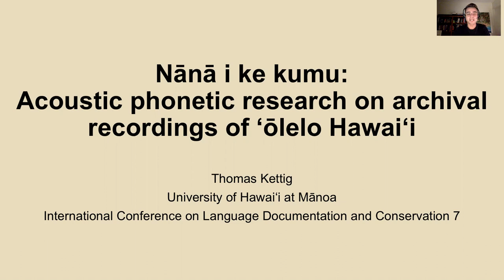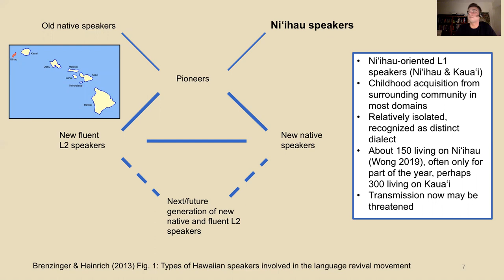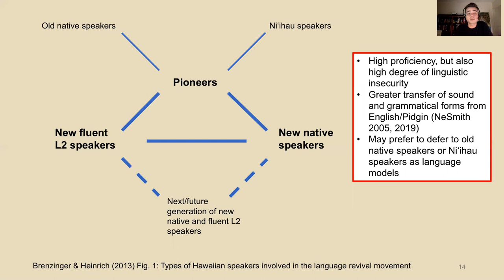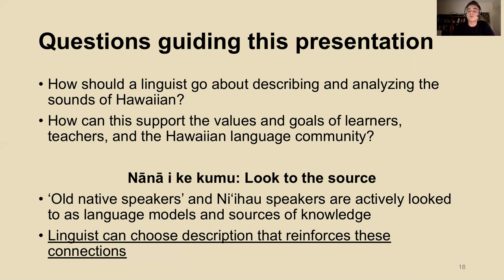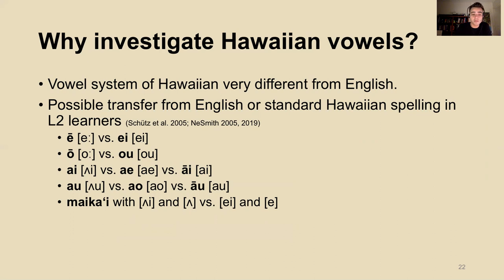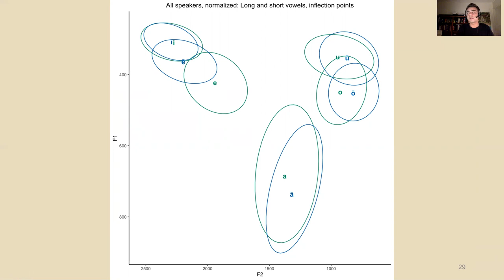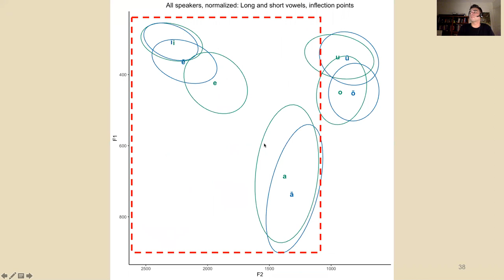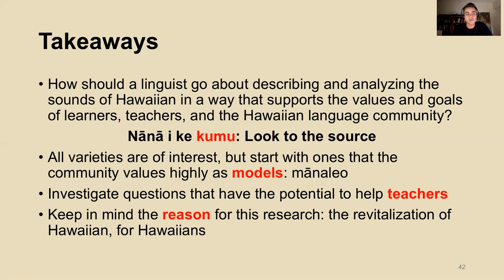Nānā i ke kumu: Acoustic phonetic research on archival recordings of ʻōlelo Hawaiʻi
Archival recordings play a key role in ʻōlelo Hawaiʻi revitalization. Learners are encouraged to use the voices of kūpuna as pronunciation models. Through analyzing these voices from the past, this project illustrates how linguistic research can support community-based revitalization efforts by looking to the source – nānā i ke kumu.